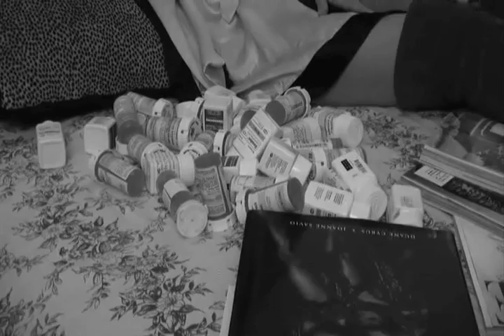American Beauty Myth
A model deals with the pressures of the industry - and its effect on her health.

starring, produced, written, and directed by Caroline Baehner
shot and edited by Mike Czerniewski
lighting and "voice of Joey": Jared Wittwer
featuring Anastasia the cat